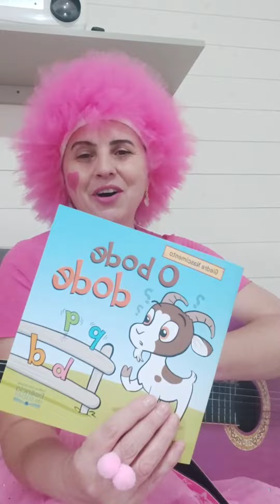bode dode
Música inicial do livro O bode dode